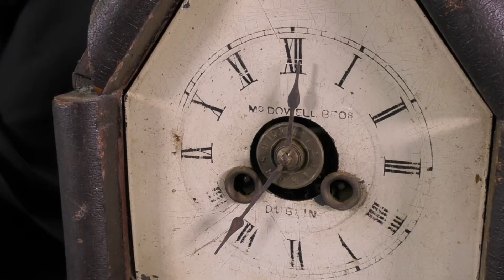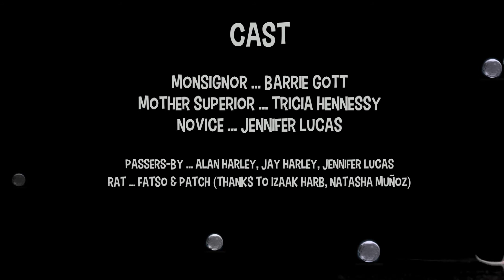YO SISTER! NUNS COMEDY #4 - Recruitment by Dr Jay Harley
Another light hearted nuns video from HAG Productions. The youngest actor is 65! Too much fun :-)